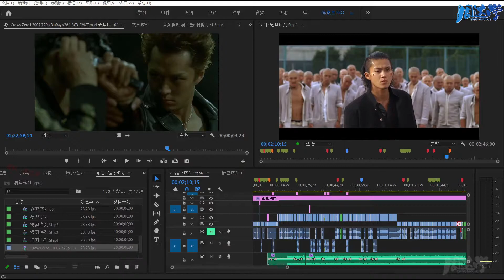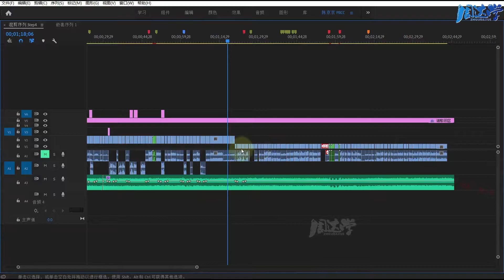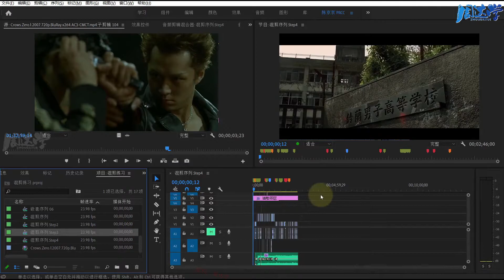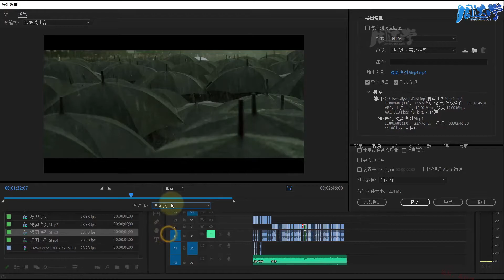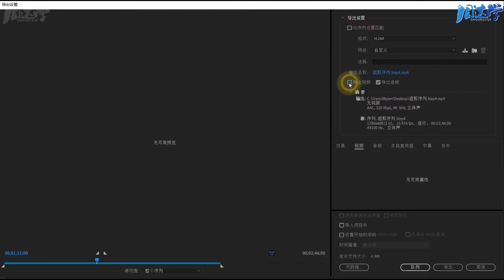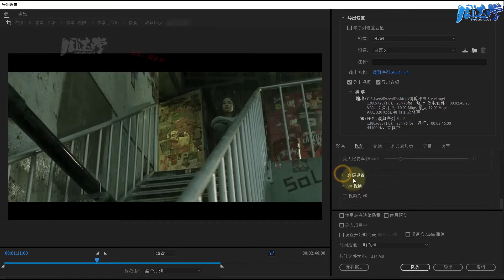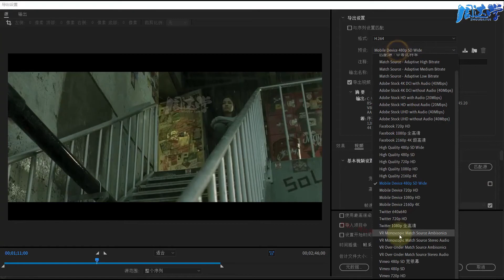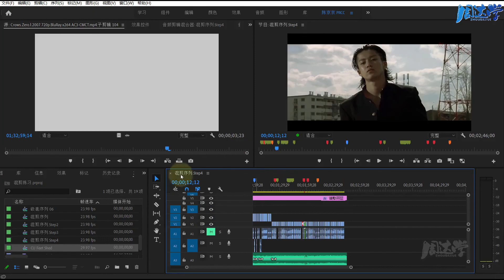12.02.正确渲染输出视频的方法-PR篇 | Adobe Premiere 2020教程